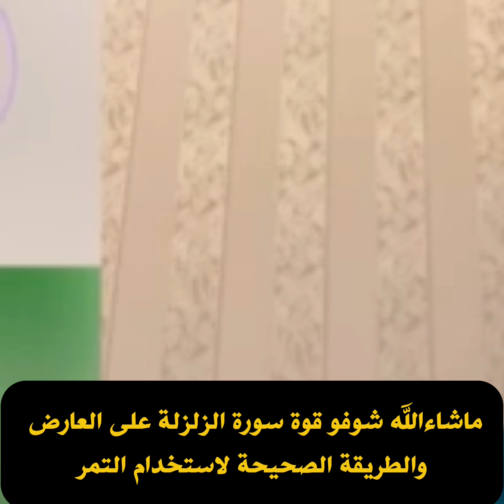ماشآءالله شوفو قوة سورة الزلزلة على العارض /الطريقة الصحيحة للتمر والزيت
قوة سورة الزلزة على السحر تطبيق لمتصلة من الجزائر